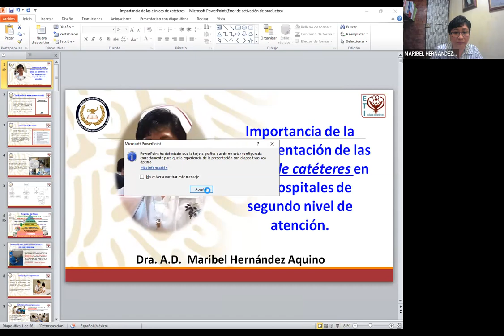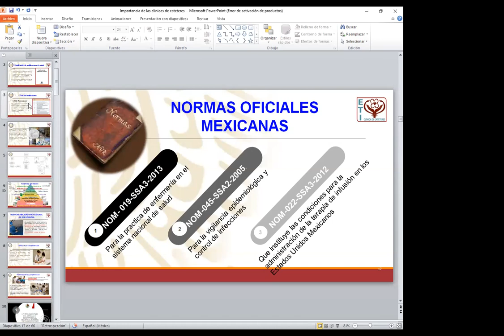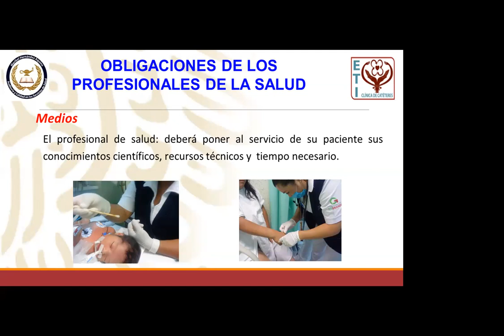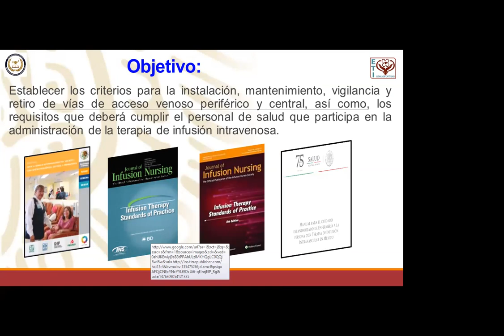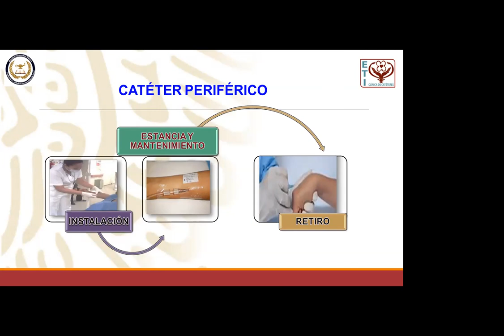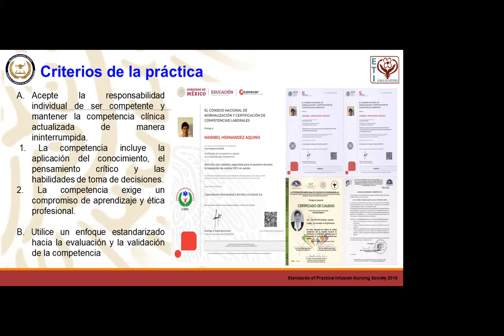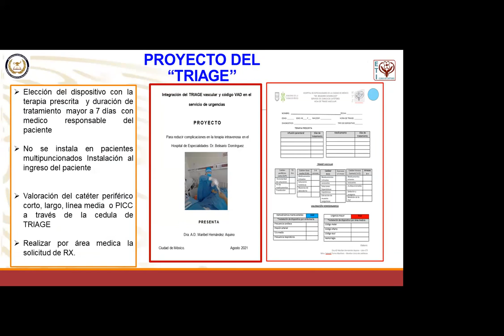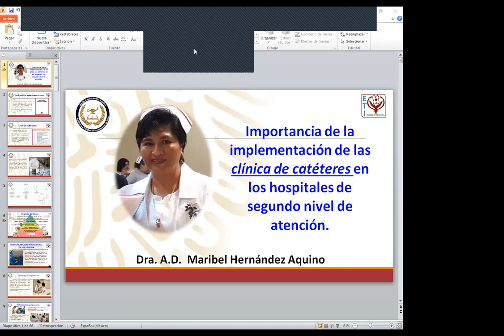Importancia de la implementación de la clínica de catéteres en los hospitales de segundo nivel